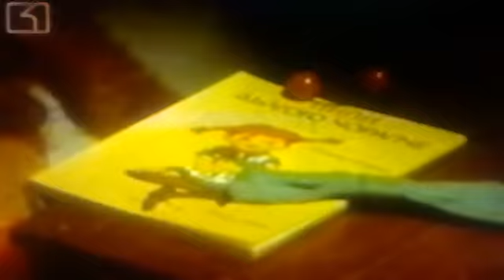Песен на Фани - "Федерация на династронафтите" 1976 г.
Наричат ме Фани,
живея в мечтания
да литна с ракета към звездни сияния.
Там на Луната, на Марс и Венера,
за целия космос на воля да пея!

Зная аз това ще стане,
ний ще бъдем астронавти,
литнали в чуден захлас.
Но защо сега когато,
още тук сме на земята
аз не запея сред вас?

Тази песен носи радост,
тя е моята звездна младост.
Утре към Касиопея,
литнала ще я запея
с моя ракетен "Пегас"!

Музика: Петър Ступел и Атанас Бояджиев